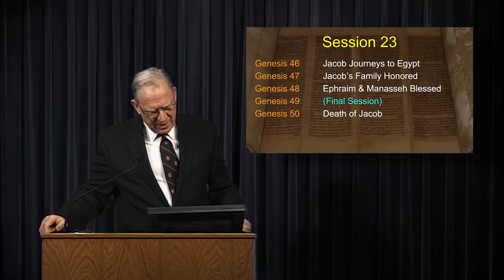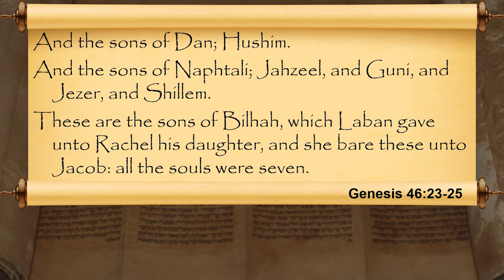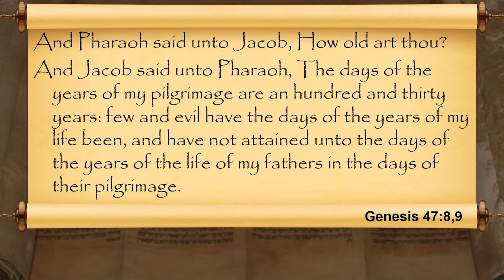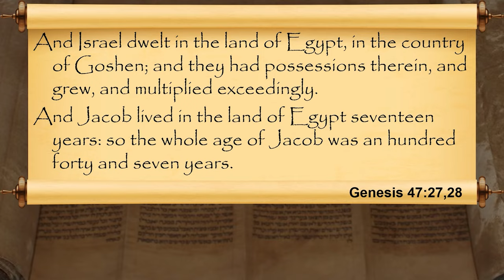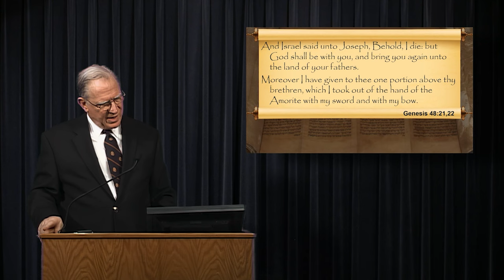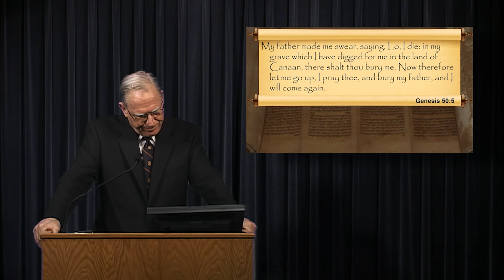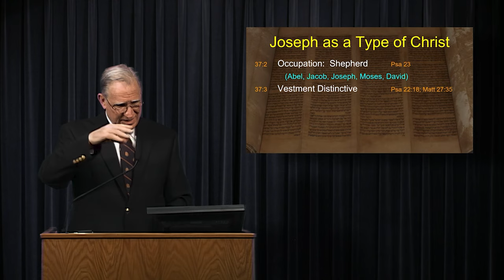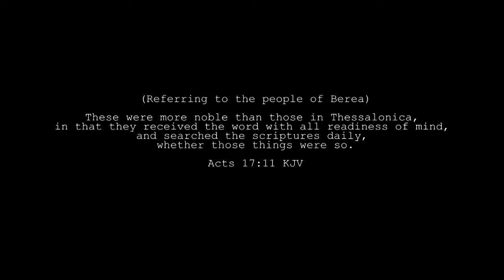The Book of Genesis - Session 23 of 24 - A Remastered Commentary by Chuck Missler